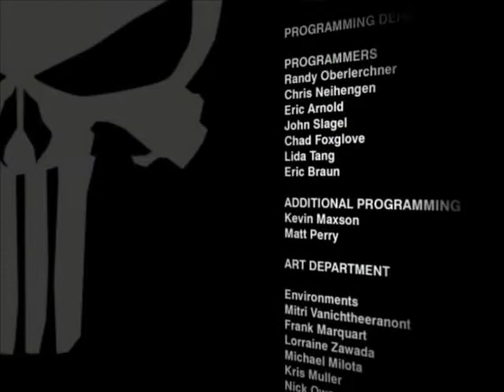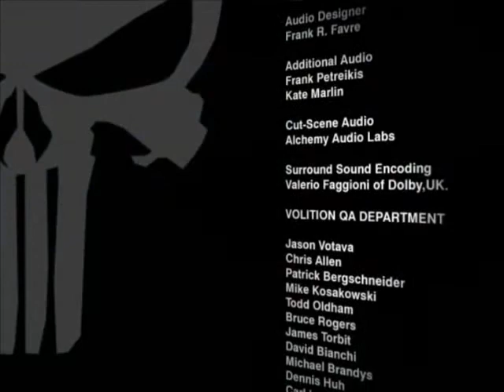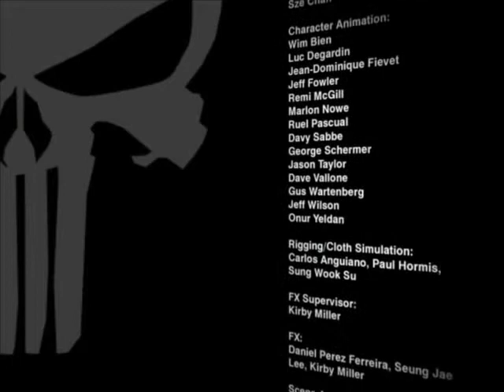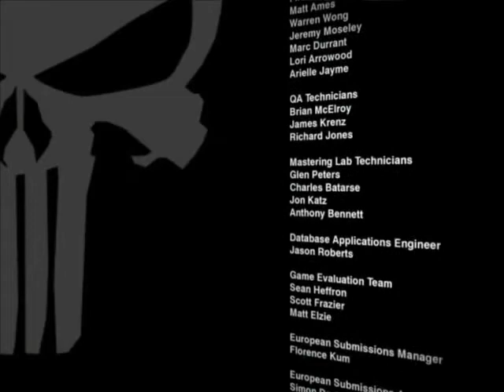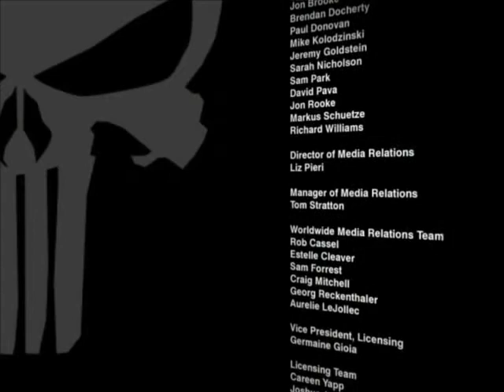The Punisher - playthrough pt 14 (final)